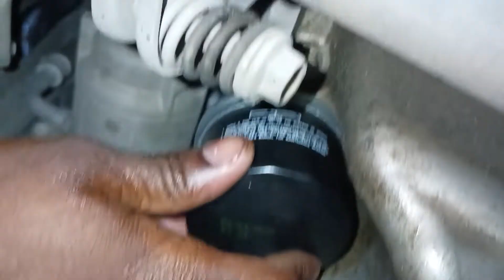WagonR engine oil filter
WagonR  oil filte
 mobile filter leakas